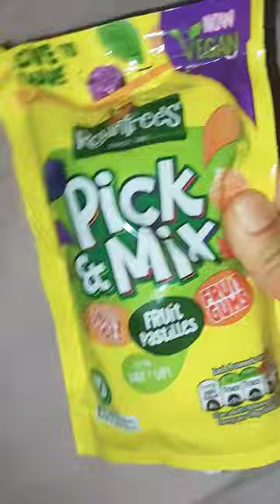pick & mix fruit gums,pastilles,jellytots#asmr